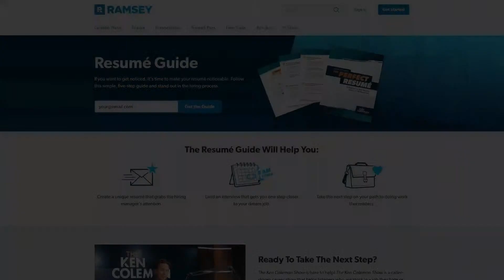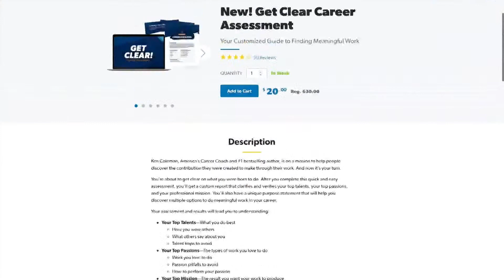This is The Worst Career Question You Could Ask Someone